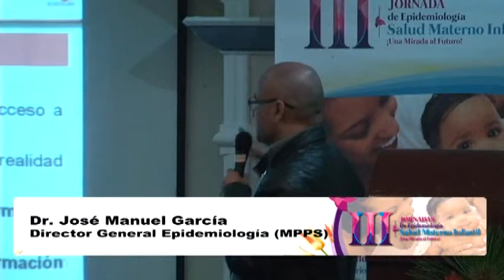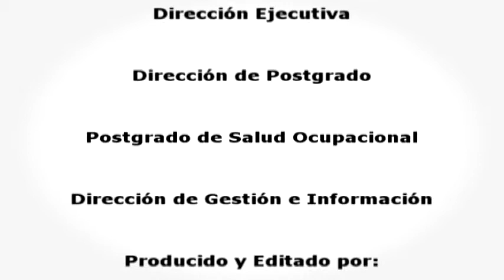Ponencia: Salud Materno Infantil: Sistemas de Gestión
/// PONENTE: Dr. José Manuel García
/// EVENTO: III Jornadas de Epidemiología "Salud Materno Infantil"